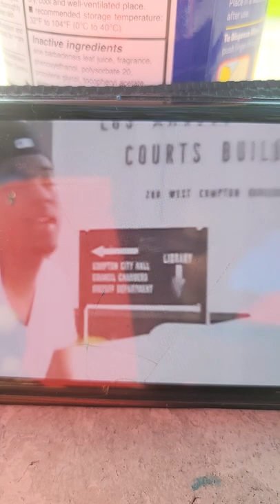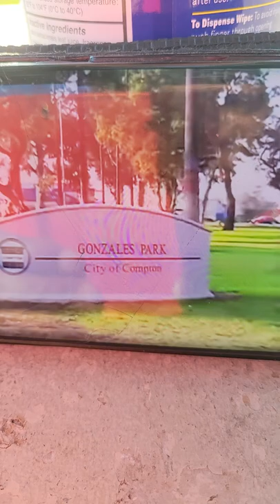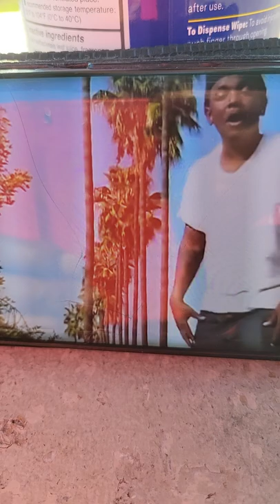introduction Ayatollah Marv.G code